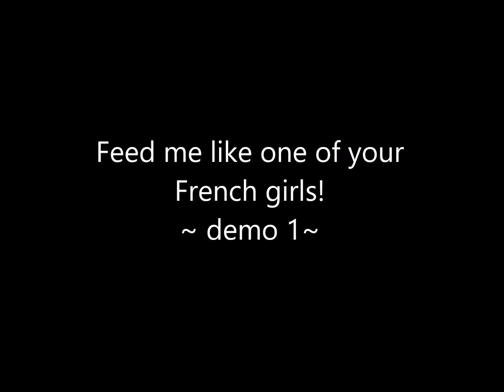Feed me like one of your French girls!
PM project 2018.